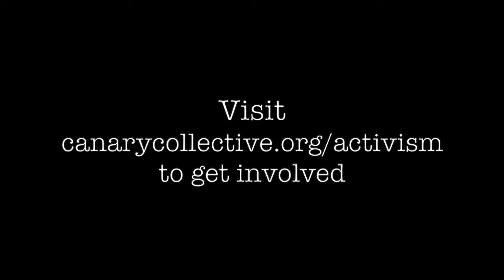Let it Flow (Breach Snake River Dams!) by KPH & The Canary Collective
Hi! Kaeley Pruitt-Hamm of KPH & The Canary Collective here.
I'm dressed up (sort of) like a certain snowy character from a certain cartoon movie about sisters attempting to heal wrongs of their Norse white ancestors and breaching a dam that is harming the balance of ecosystems for all. And I'm singing a certain song from that beloved children's cartoon movie.
Why? Because we have a once-in-a-lifetime opportunity RIGHT NOW in REAL LIFE to take action to try and right wrongs of white colonizers on this planet and support Indigenous communities, salmon, orcas, and many more lives!

Removing the Snake River dams in Washington and Idaho may be our last chance to save salmon, who are going extinct, and thus Southern Resident orca whales, who are also endangered, and of course removing these dams would just be following treaty rights that have been broken for a long time between the U.S. government and the Lummi Nation. It would actually save money in the long run, and everyone who relies on the fishing or tourism industry in affected states has an interest in these dams being removed, too.

Members of the Lummi Nation have built a totem pole out of 400-year old red cedar wood and are launching a journey carrying it from Bellingham, WA across the country to gift it to President Biden, whose Infrastructure Plan might order that the Snake River dams be removed and the rivers be restored responsibly and safely...if they hear from enough people that this is the right thing to do. Congress and the White House need to hear from the people that we care about this issue and action needs to be taken NOW!

So let's flood DC's voicemails and social media inboxes with our voices and instruments in a Canary Choir and Orca-stra! We are canaries - humans and animals who are feeling the effects of ecosystem imbalances in our bodies and our lives the most, and who are thus feeling the urgency of the need to take action.

Here's what you can do:

1) Kids of all ages, feel free to dress up in Frozen-themed costumes if you want! We also need dogs and all kinds of pets to get involved so feel free to recruit a pet or two as well. Be creative and don't worry about perfection. We just want the policy-makers in DC to see that you care about this and see that people from all around the country are wanting them to take action to do the right thing!
2) Make a sign that says "Breach Snake River Dams!" Make it artistic if you can, adding drawings of orca whales, salmon, and rivers.
3) Ask someone to take a picture of you holding the sign you've made.
4) Grab 2 devices. On a laptop or computer, wear headphones and pull up this video of me singing the 30-second song. Make sure you can see the lyrics. If you want to print out the lyrics and have someone hold the lyrics for you while you're taking the video singing, playing, or dancing, you can print out the lyrics. Get someone to take a video of you on a separate device, like a phone. Or take a selfie video. Make sure it's taking the video the "horizontal" way, not the vertical way on a phone.
5) Hit "record" on the camera so it's taking a video of you. Press "Play" on the video of me singing at the same time, and sing along with me! If you don't feel like singing, just dancing along while holding your sign is great too - or both! If you're sick, disabled, or stuck in bed, just taking a photo or video from bed is great too. If you play an instrument, from flute to drums to piano to violin to kazoo - great! We need an "orca-stra" of instruments too! Hard of hearing or deaf? Show sign language and dance if you can/want!
6) Upload the video to Youtube, Facebook, Instagram, TikTok, Twitter - all the social media you've got - using the hashtags CanaryChoirOrcastra and ItsAboutDamTime and email a link to Kaeley at kaeleykphmusic at gmail dot com so I can edit all the videos together into a big choir and orca-stra! Also be SURE to tag your member of Congress, meaning your Senators and representatives, and Joe Biden when you post it on social media! If you're not sure who is representing you in Congress, you can use this tool
And if you're not a documented citizen of the United States, are from another country, or you're not of voting age, we still want to hear from you!

Yes, we're being silly for such a serious issue, but approaching activism from a "life-affirming," heart-centered place, a sentiment expressed by activists like adrienne marie brown, author of "Pleasure Activism," says, may be just the thing to burst the DC elite out of their bubbles and keep us from burning out.

for chords, lyrics, and more!

(to the tune of “Let it Go” from Frozen)
Lyrics adapted by KPH & The Canary Collective

Let it flow, let it flow
Don’t hold it back anymore
Let the land and rivers be restored!
Orcas, fish, and people can be saved
Breach Snake river dams!
It’s following treaty rights anyway!